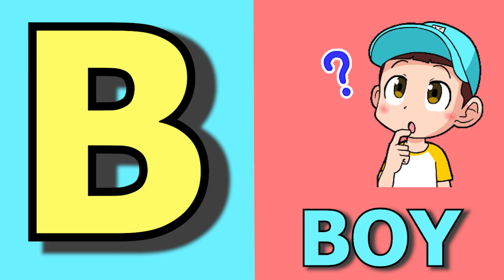Phonics Song with TWO Words - A For Apple - ABC Alphabet Songs with Sounds for Kids | Nursery Rhymes